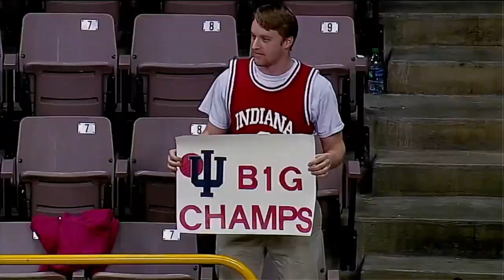2016 Big Ten Basketball Images of the Year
A look at all the best moments and images of the 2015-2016 men’s basketball season.